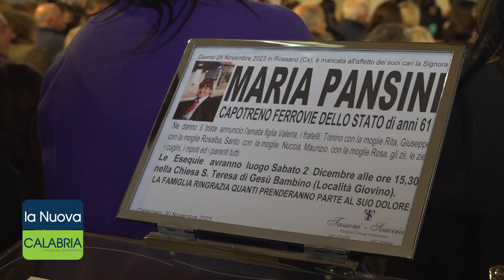A Catanzaro i funerali di Maria Pansini